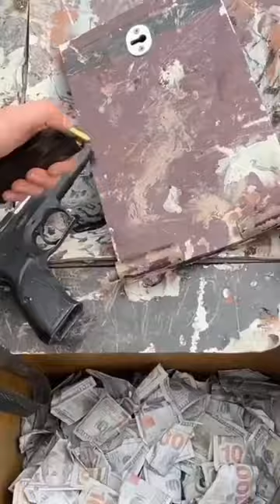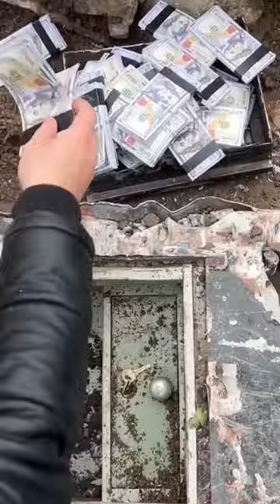CALL THE POLICE | We FOUND A SAFE and This Is What It Contains | THE BACK STORY